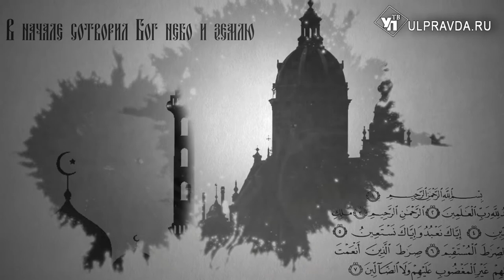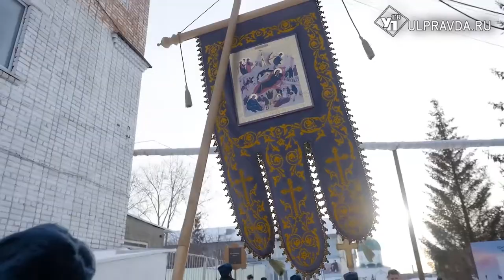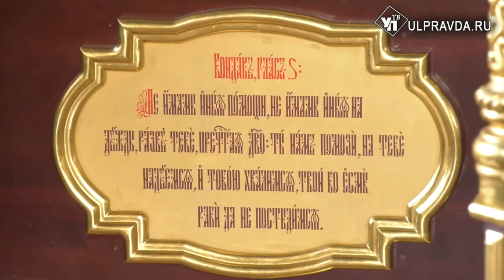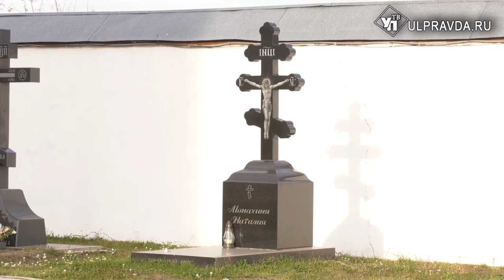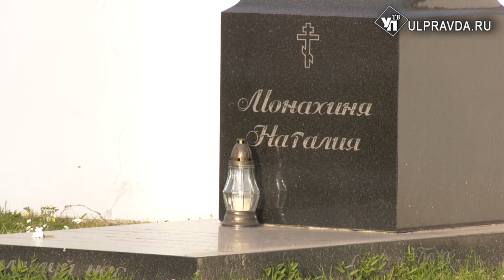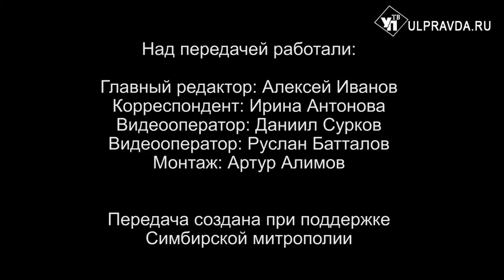Вопросы о религии. Выпуск от 14.03.2021. 0+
В рубрике Беседы с архипастырем вы узнаете, как правильно надо провести Прощённое воскресенье. Также предлагаем посмотреть сюжеты пресс-службы Симбирской епархии.